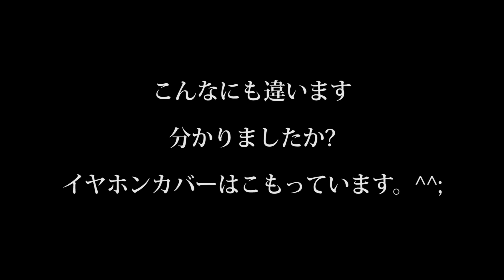iPhone外部マイクテスト・・・iPhone 6s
Ohuhu エレクトレットコンデンサーマイクのテストレビューです。
私はiPhone6sに、風対策としてイヤホンカバーを挟み込んで使用していました。＾＾；
で、対価格の外部マイクを買ってテストしてみました。
結果は、イヤホンカバーより良いと言うことです。＾＾
当たり前ですけどね。＾＾；